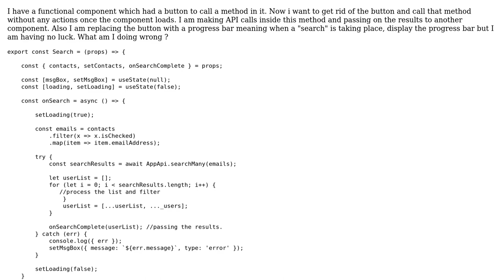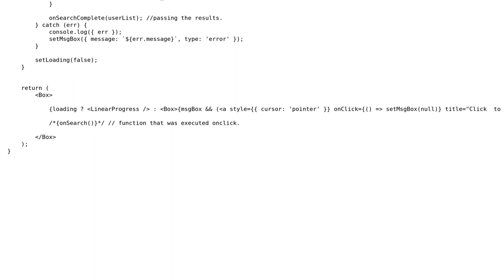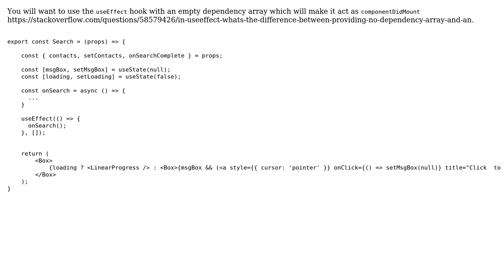How to Use componentDidMount() in Functional Component to execute a function?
With thanks & praise to God, and with thanks to the many people who have made this project possible! | Content (except music & images) licensed under CC BY-SA | Music | Images & others | With thanks to user Jainam Shah user Jack Gore and the Stack Exchange Network Trademarks are property of their respective owners. You are responsible for your own actions.